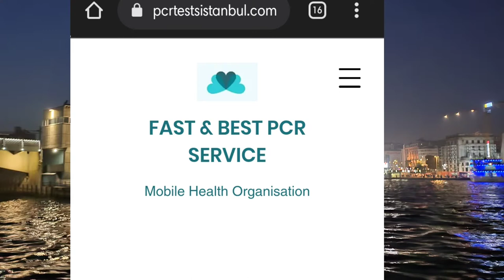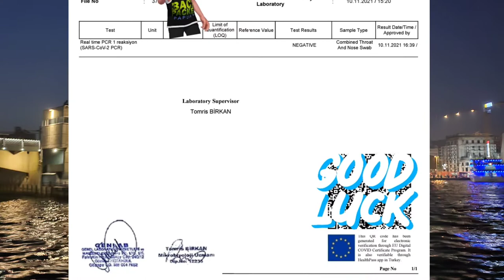Test PCR di Istanbul,Turki Gampang dan Murah ! | Backpacker Turki 🇹🇷 #9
Test PCR di Istanbul,Turki Gampang dan Murah

Biaya nya 150TL ( sekitar 250rb) dan petugas akan datang ke penginapan kita,hasil akan keluar kurleb 6 jam sejak kita di periksa.